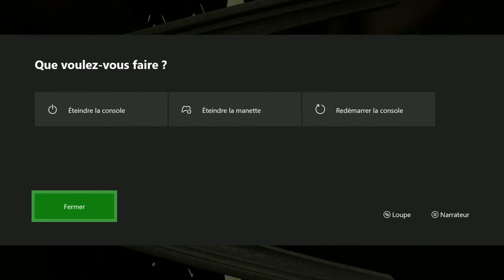J’AFFRONTE LE MONSTRE DE LA BIBLIOTHÈQUE ! Ghostbusters SOS Fantômes Gameplay #9 - Max Gaming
Ghostbusters SOS Fantômes Gameplay #9 ( fr ) - Max Gaming